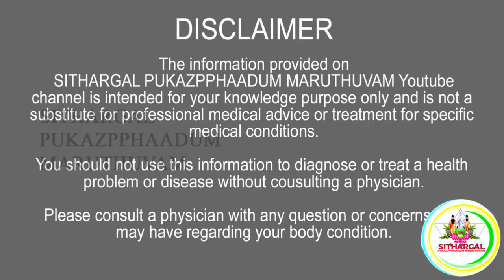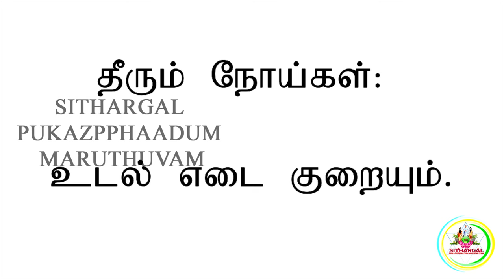உடல் எடை குறைய WEIGHT LOSS HEALTH TIPS |SPM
1. சருமப்பிணிகள் HEALTH TIPS |SPM

2. காளாஞ்சகப்படை PSORIASIS HEALTH TIPS |SPM

3. உடல் எடை குறைய WEIGHT LOSS HEALTH TIPS |SPM

4. சளிக்கு COLD HELTH TIPS |SPM

5. பாம்புக்கடிக்கு SNAKEBITES HEALTH TIPS SPM

6. பற்களில் படியும் காவிநிறம் நீங்க BLACK TOOTH HEALTH TIPS SPM

7. முகத்தில் எற்படும் உஷ்ண கட்டிகளு மூலிகை மருத்துவம் SPM

8. முகஅழகு மூலிகை மேல்பூசு HEALTH TIPS SPM

9. சிறுநீர் கடுப்பு குணமாக மூலிகை மருத்துவம் HEALTH TIPS SPM

10. மலச்சிக்கலுக்கு மூலிகை மருத்துவம் HEALTH TIPS SPM